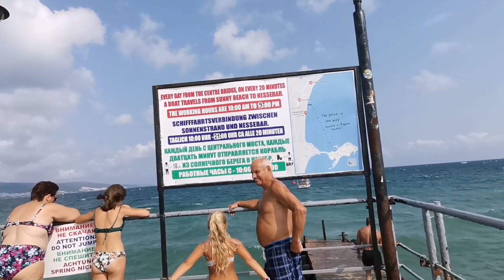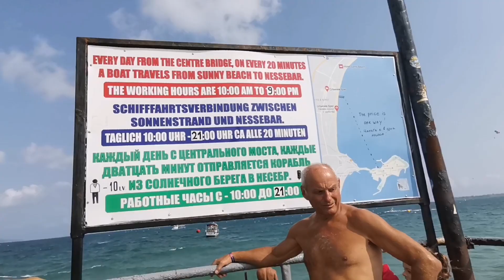Plaja ⛱️ SUNNY BEACH 2021 🌞 NESSEBAR 🌊🌊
Plaja ⛱️ SUNNY BEACH - Nesebar 🌊 Bulgaria